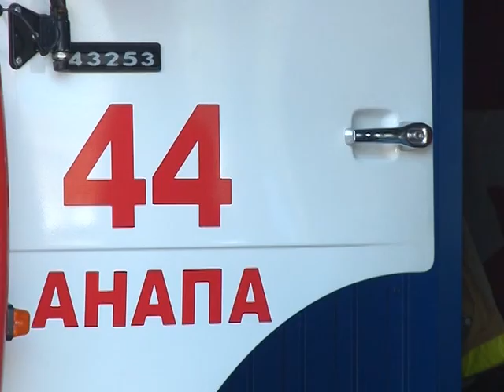В Крае сложилась пожароопасная ситуация